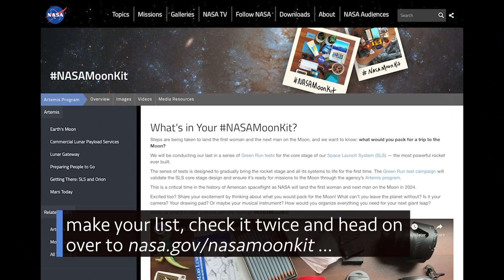Prelaunch Preparations for the Next Space Station Crew on This Week @NASA – October 9, 2020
Prelaunch preparations for the next space station crew, science, technology and other cargo arrive at the station, and an update on an upcoming commercial crew flight … a few of the stories to tell you about – This Week at NASA!

Producer: Andre Valentine
Editor: Lacey Young